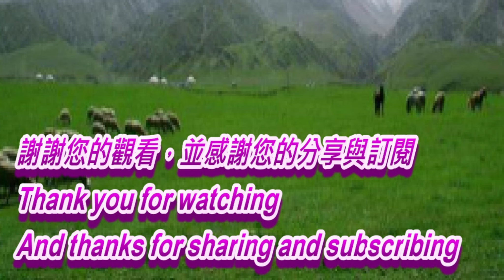Queencard 阿嬤饋咖 正面+背面 娛樂運動舞 好韻舞蹈班 翠霞老師背面示範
台南北區 長德街101號
 誠摯地邀請您，一起來跳舞吧 !
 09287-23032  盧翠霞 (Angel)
     長興里活動中心
             週 一 ~ 週 五  早上